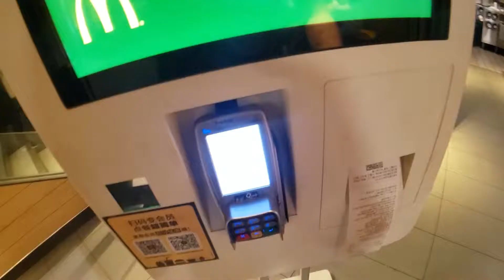May 9 2019 Vlog 004